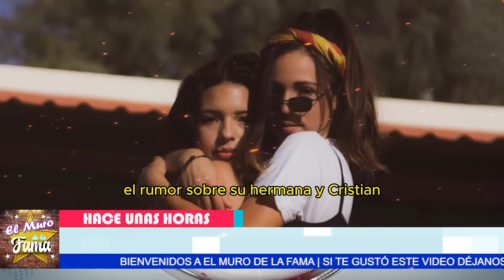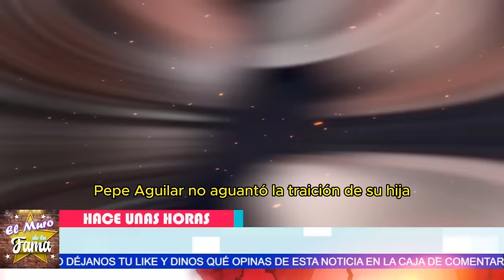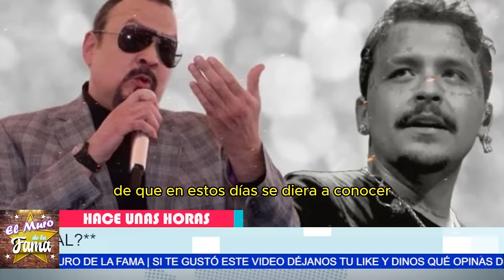💥 ¿ANELIZ DESENMASCARA LA RELACIÓN de ÁNGELA y NODAL?🚨🚨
🚨 ¡ANELIZ REVELA LA VERDAD sobre ÁNGELA y NODAL! 😱
"Sabemos que los rumores sobre Ángela Aguilar y Cristian Nodal están en todos lados, y es posible que esto sea una gran desilusión si las fuentes no son precisas. Después de todo, el historial amoroso de Nodal y la diferencia de edad entre ellos generan serias reservas."

"Pero claro, si todo esto resulta ser cierto y las pruebas se confirman, podríamos estar frente a una historia de amor única que combine el talento y carisma de dos grandes artistas. Imaginen los detalles asombrosos que podríamos descubrir sobre la relación entre Ángela y Cristian, una unión que podría marcar un antes y un después en el mundo del espectáculo."
🚨 ¿CHRISTIAN NODAL CAUSA EXPULSIÓN de ÁNGELA AGUILAR de su CASA? 💥

“Es completamente comprensible que muchos piensen que esta relación entre Ángela Aguilar y Cristian Nodal no tiene futuro. Después de todo, la diferencia de edad y el historial amoroso de Nodal son factores que no se pueden ignorar fácilmente. Y quién sabe, tal vez Pepe Aguilar tenga razón al estar preocupado y al final, esta relación no funcione.”

Pero claro, si esto resulta ser un amor verdadero y sincero, podríamos estar presenciando el inicio de una de las uniones más poderosas en la música latina. Imaginen lo que Ángela y Cristian podrían lograr juntos con su talento y carisma combinados. Esto podría ser una colaboración que redefina el panorama musical y nos brinde momentos inolvidables.”

“Pero claro, si esto es cierto, se abre un nuevo capítulo fascinante en la vida de estos artistas. Imaginen el impacto y el giro que daría a sus carreras. La atención y el

que canal es tv azteca en spectrum, tv azteca tigo guatemala, tv azteca en

Entertainment
Television program
noticias de espectaculos
espectaculos noticias
noticias de la farandula
tv mexicana
Televisa espectaculos
chismes
escandalo de los famosos 2024
farandula 2024
chisme de farandula
karol tamiko
programa hoy
suelta la sopa
polemica
Ventaneando